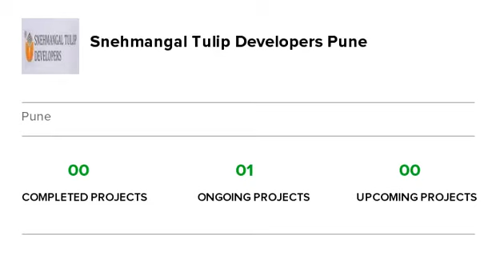Snehmangal Infinity Pride | Punawale | Pune | Apartment tour | Quikr Homes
Know more about Snehmangal Infinity Pride: Snehmangal Infinity Pride is a luxurious residential Apartments project in Punawale, developed by Snehmangal Tulip Developers Pune. Snehmangal Infinity Pride offers 1 BHK, 2 BHK, Apartments with affordable prices. The project spreads over an area of 0.74 acres that consists of 106 units. Snehmangal Infinity Pride provides world-class amenities  It is one of the best investments in Residential properties in Punawale, Snehmangal Tulip Developers Pune. There are various benefits of living in Snehmangal Infinity Pride Apartments as it provides with all the nearby major utilities such as schools, colleges, hospitals, supermarts, parks and recreational centres. Snehmangal Infinity Pride is one of the best investments in Residential properties in Pune."